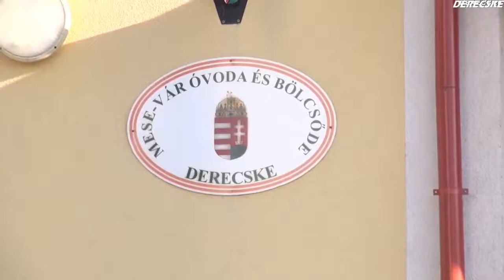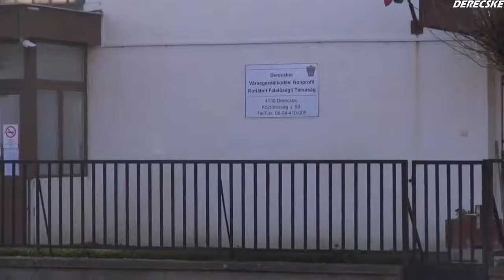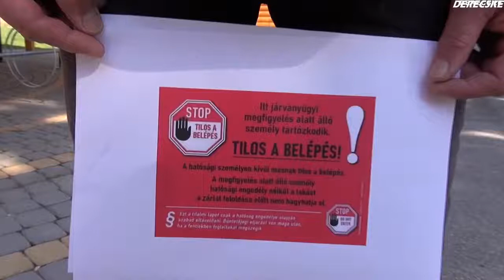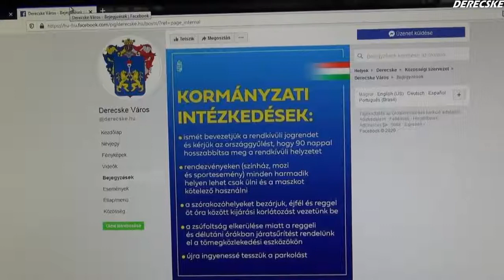Polgármesteri jelentés a rendkívüli jogrenddel kapcsolatos intézkedésekről